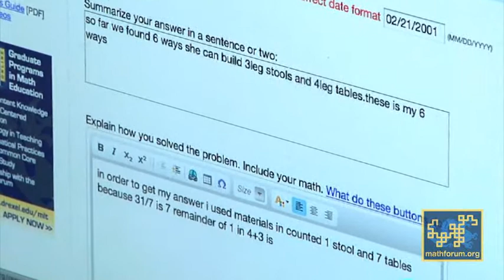Overview: Wooden Legs Scenario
Suzanne explains using the Wooden Legs Scenario in a 5th grade classroom.
More information including PDFs of the problem, scenario, and teacher resources can be found linked from her blog